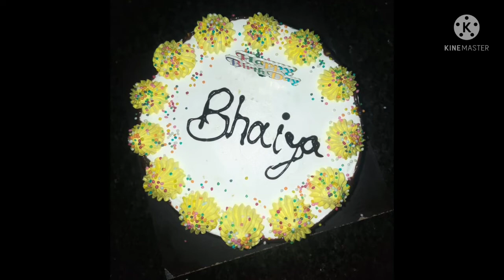cake designs/cake decoration/easy design/bakery style design /new design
all types of designs, bakery style cake decoration, easy cake decoration, cake design, simple design,simple decorations